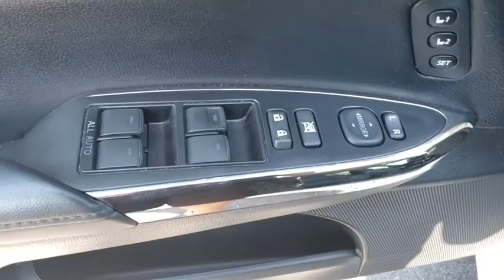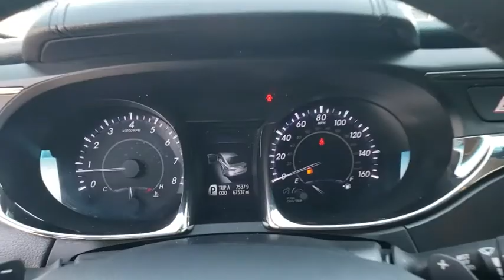2014 Toyota Avalon Jacksonville Beach, Orange Park, Middleburg, Macclenny, Callahan T191479A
Blizzard Pearl Used 2014 Toyota Avalon available in Jacksonville, Florida at Ernie Palmer Toyota. Servicing the Jacksonville Beach, Orange Park, Middleburg, Macclenny, Callahan, FL area.

CARFAX One-Owner. Clean CARFAX. 6-Speed Automatic ECT-i, ABS brakes, Compass, Electronic Stability Control, Emergency communication system, Front dual zone A/C, Heated door mirrors, Heated front seats, Heated rear seats, Illuminated entry, Low tire pressure warning, Navigation System, Power moonroof, Remote keyless entry, Traction control. Certified. White 2014 Toyota Avalon Limited 3.5L V6 DOHC Dual VVT-i 24V 21/31 City/Highway MPGbrToyota Certified Used Vehicles Details:brbr  * Roadside Assistancebr  * Vehicle Historybr  * Warranty Deductible: $50br  * Transferable Warrantybr  * Powertrain Limited Warranty: 84 Month/100,000 Mile (whichever comes first) from TCUV purchase datebr  * 160 Point Inspectionbr  * Limited Comprehensive Warranty: 12 Month/12,000 Mile (whichever comes first) from certified purchase date. Roadside Assistance for 1 YearbrbrbrAwards:br  * 2014 KBB.com 10 Most Comfortable Cars Under $30,000   * 2014 KBB.com Best Resale Value AwardsbrbrbrFamily Owned since 1983. Ernie Palmer Toyota provides you with the ultimate new, used, and certified pre-owned car buying experience in Florida! Our hardworking team of qualified sales, service, and finance specialists strive to bring you an overall superior car buying experience from beginning to end. We will help you find the perfect new, used, or certified pre-owned Toyota that meets all of your needs and desires, and will work alongside you to come up with a finance plan that accommodates your lifestyle. In addition, we provide our valued customers with a fantastic service department that will keep your vehicle running smoothly for years to come. If you are in the Jacksonville, Jacksonville Beach or Orange Park area, come check out all of the outstanding vehicles and services at Ernie Palmer Toyota in Jacksonville, FL!